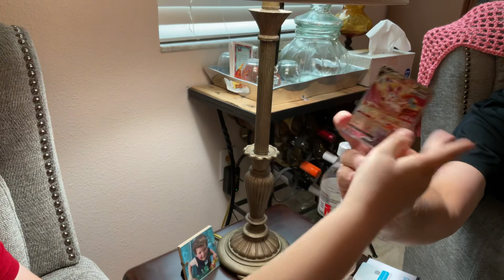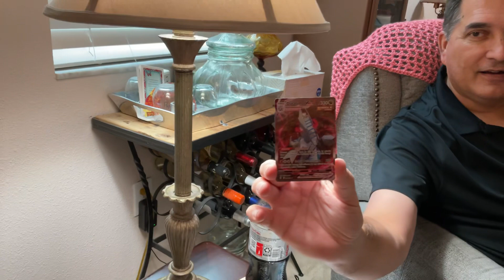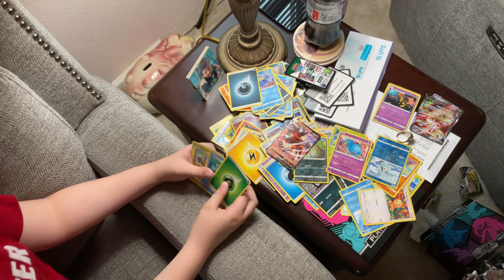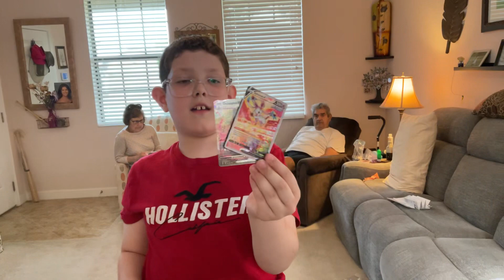5 packs of evolving skies